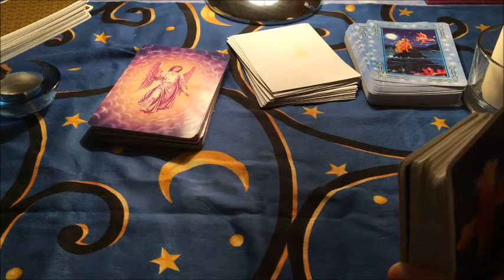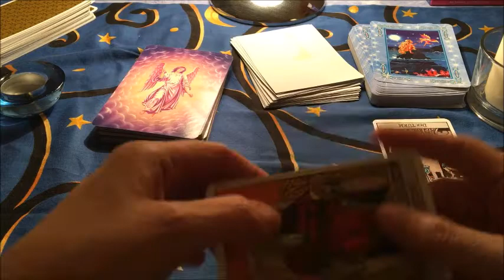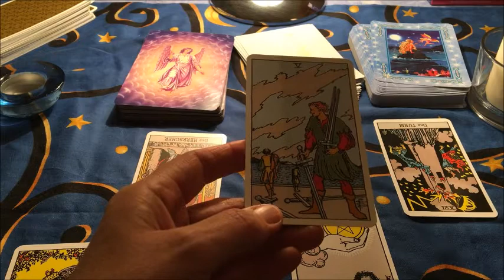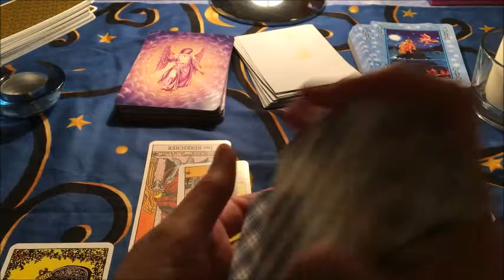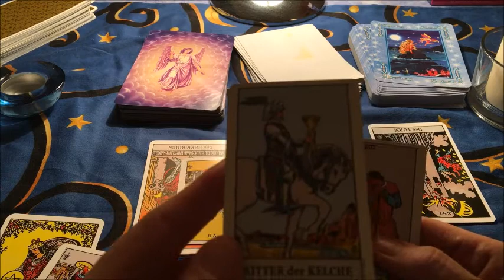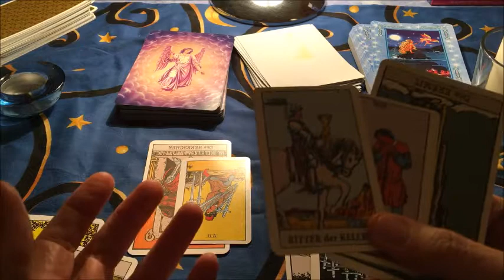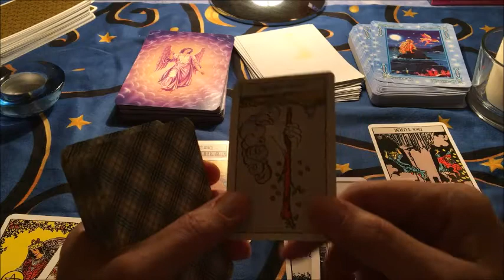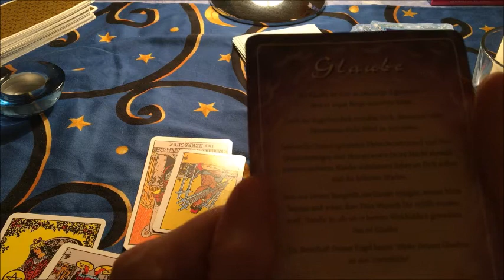Taroskop Herzlegung Krebs Dezember 2017